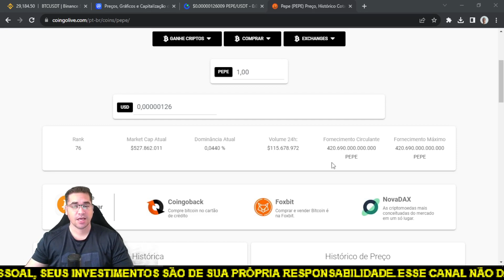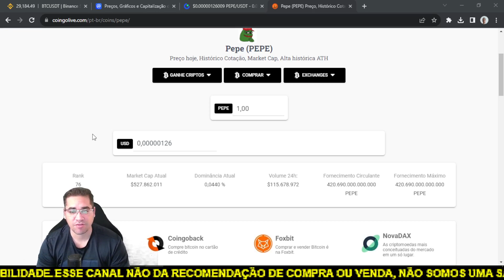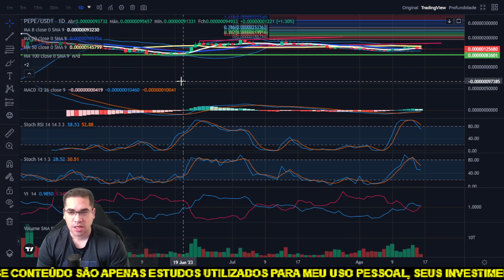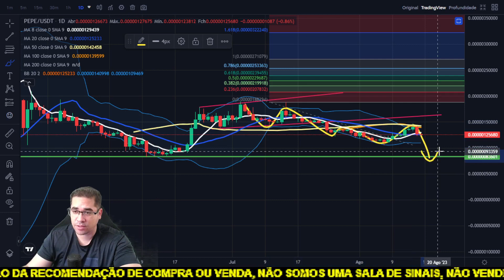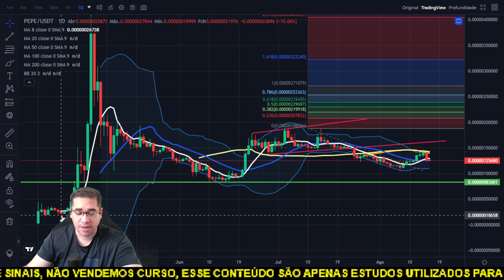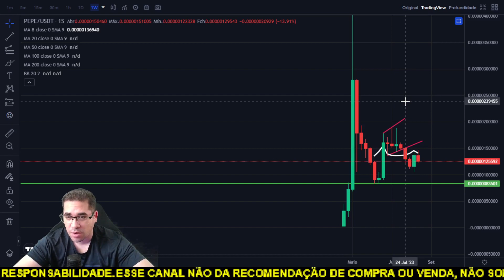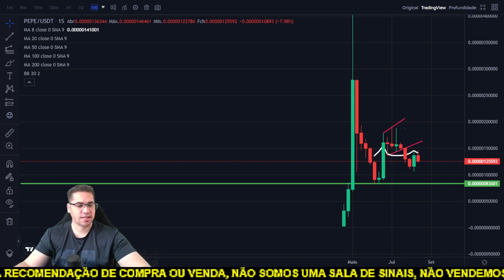Pepe Coin fica perigosa e deixa padrões de queda, em direção a ganhar 1 zero.